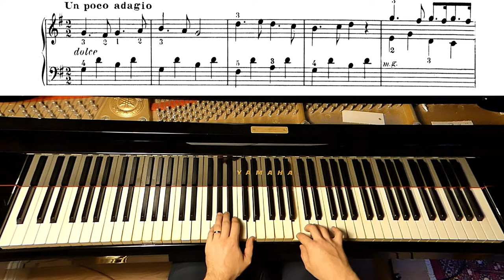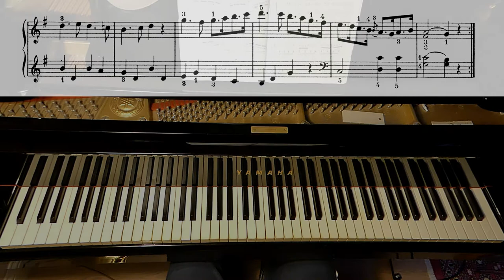Clementi Sonatina in C major Op. 36 n. 3, II. Un poco Adagio | IvoryC7 (Gabriele Cerofolini)